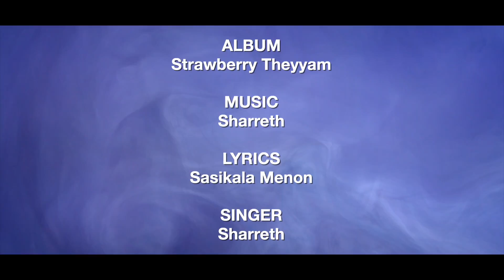കാട്ടില്‍ കരിയായ് | Kaattil Kariyaay | Sharreth | Sasikala Menon | Strawberrry Theyyam | Folk Songs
♪ Song Credits ♪

Song : Kaattil Kariyaay
Album : Strawberry Theyyam
Lyrics : Sasikala Menon
Singer :

♪ Stream all songs from Stawberry Theyyam here ♪

FolkSongs NadanPattukal​​
Nadan Pattu
Nadan Pattukal

|| ANTI-PIRACY WARNING ||